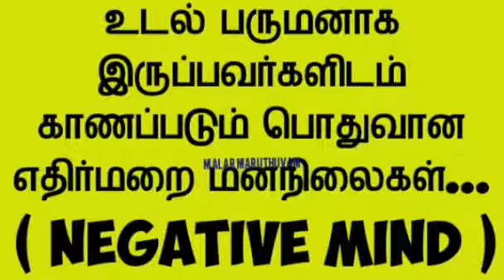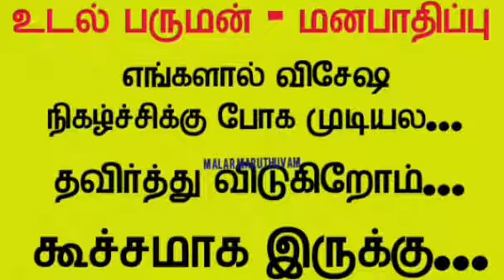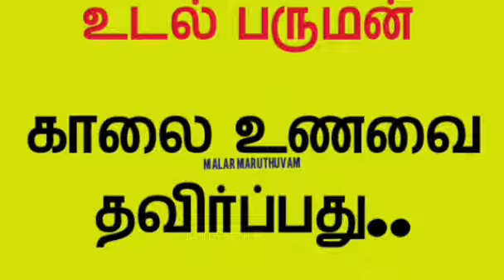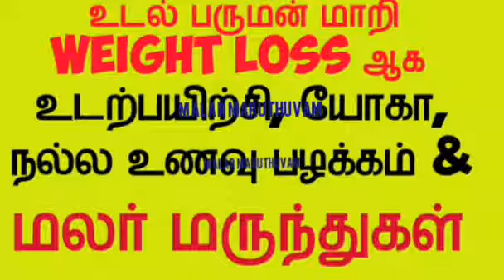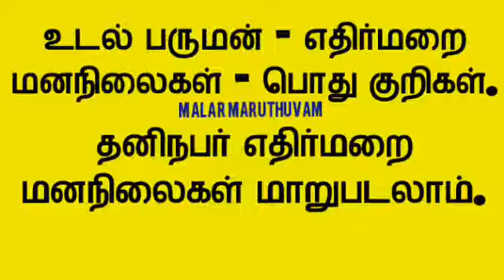உடல் பருமன் நீங்க மலர் மருத்துவம் | Bach flower remedies Weight loss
உடல் பருமன்  எதிர்மறை மனநிலைகள் , மலர் மருந்துகள் தீர்வு